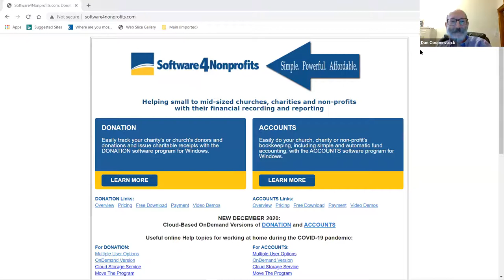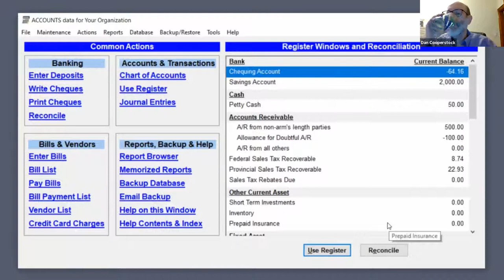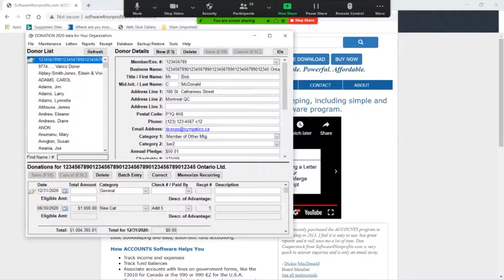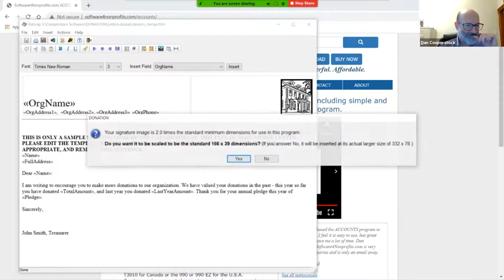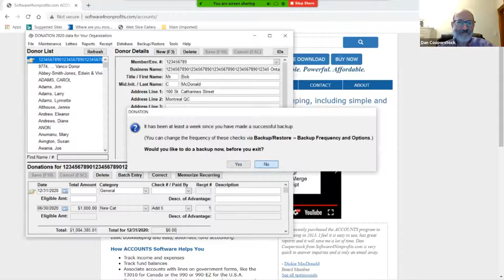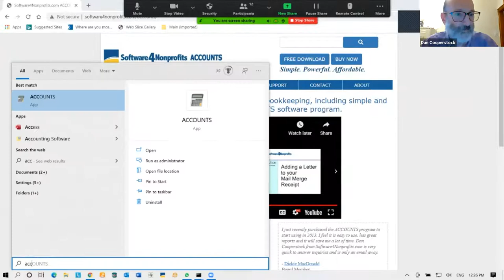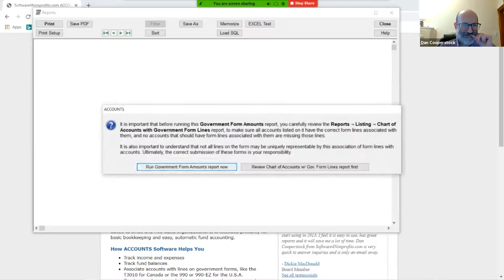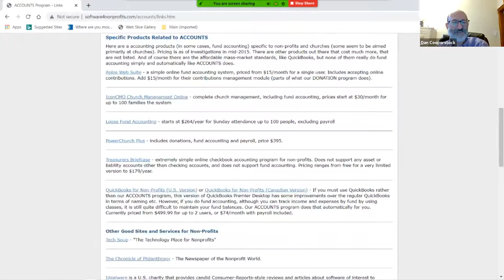NetSquared Toronto: Software for Nonprofits - Managing Donations and Bookkeeping on a Budget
Recorded January 13, 2020 by NetSquared Toronto.

They are inexpensive installed Windows software for small to mid-sized charities, nonprofits, and churches. Thousands of users, mostly from Canada and the USA, use this software to track donors and donations, to issue charitable receipts, and to manage their bookkeeping with completely automated fund accounting built in. Join us to learn more about Dan Cooperstock and how he created this software to meet the needs of nonprofits, and see brief demos of each program.

Dan Cooperstock is the Toronto-based owner and lead programmer of the small business Cooperstock Software / Software4Nonprofits.com. Dan is a Quaker, a film lover, and a square dancer.